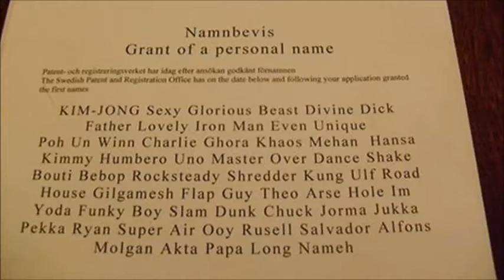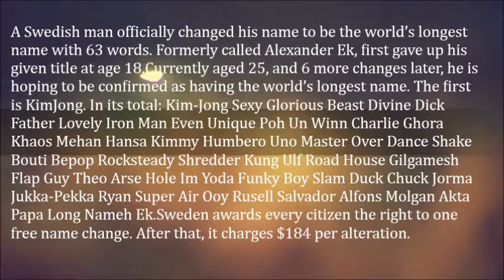Man’s First Name Is 63 Words Long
A Swedish man officially changed his name to be the world’s longest name with 63 words.

Formerly called Alexander Ek, first gave up his given title at age 18.

Currently aged 25, and 6 more changes later, he is hoping to be confirmed as having the world’s longest name. The first is KimJong. In its total:

Kim-Jong Sexy Glorious Beast Divine Dick Father Lovely Iron Man Even Unique Poh Un Winn Charlie Ghora Khaos Mehan Hansa Kimmy Humbero Uno Master Over Dance Shake Bouti Bepop Rocksteady Shredder Kung Ulf Road House Gilgamesh Flap Guy Theo Arse Hole Im Yoda Funky Boy Slam Duck Chuck Jorma Jukka-Pekka Ryan Super Air Ooy Rusell Salvador Alfons Molgan Akta Papa Long Nameh Ek.

Sweden awards every citizen the right to one free name change. After that, it charges $184 per alteration.